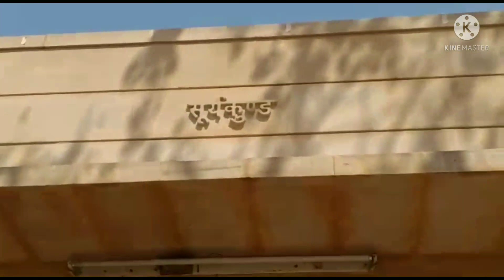यहां का पानी पीने से कुष्ठ रोग ठीकहो जाता है। निम्बा निम्बड़ी धाम जोधपुर।पूरा विवरण।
जोधपुर से 13-14 km की दूरी पर मण्डोर से आगे यह जगह है।जहाँ पर सेकड़ो वर्ष पहिले एक पति पत्नी का जोड़ा आया।पति को कुष्ठ रोग था।ये दोनों इस पावन स्थान पर आए इनको एक शिवलिंग नजर आया।
उसकी पूजा की व वहीँ प्रवाहित होने वाले प्राकतिक जल को पीते थे।पति का कुष्ठ रोग ठीक हो गया।
फिर लोगो ने कहा होगा कि दोनों पति पत्नी साथ मत रहो  ।तो पत्नी नीमड़ी ने कुछ 100 फ़ीट की दूरी पर रहने लगी। वही पर एक शिवलिंग ओर है। वहाँ रहकर भक्ति की। वहा पर भी प्राकृतिक जल मिला।
इस प्रकार से वहाँ दोनो भक्ति करने लगे।धीरे धीरे लोगो ,भक्तों का आवागमन सुरु हुवा ओर यह धाम नीमा निम्बड़ी धाम से जाना जाने लगा।

SHERE
SUBSCRIB
DILIP JOSHI ALLROUNDER VLOGS

DILIP JOSHI
SOURYA JOSHI
ARYA JOSHI
SOURAV JOSHI
GOURI JOSHI
misteryandhistory
hindu संस्कृति
misteriouhindu
ravanmarrigeplace
रावैंकैवेस
dharmik yatra में जोधपुर जब भी पधारना हो प्राकृतिक छटा से भरपूर  निम्बा निम्बड़ी के दर्शन अवश्य करे।बंदरो के लिए सब्जी, फ्रूट, मूंगफली अवश्य साथ ले जावे।